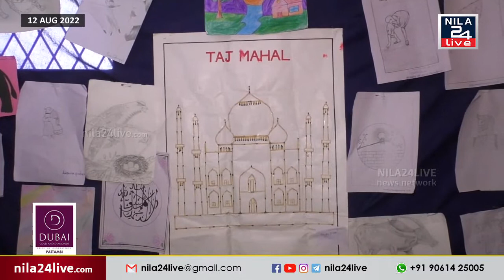ആനക്കര ഗവ. സ്കൂളിലെ ഹൈസ്കൂൾ വിഭാഗം വിദ്യാർത്ഥികൾ സംഘടിപ്പിച്ച കരകൗശല പ്രദർശനം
ആനക്കര ഗവ. സ്കൂളിലെ ഹൈസ്കൂൾ വിഭാഗം വിദ്യാർത്ഥികളുടെ നേതൃത്വത്തിൽ സംഘടിപ്പിച്ച കരകൗശല പ്രദർശനം വേറിട്ട കാഴ്ചയായി